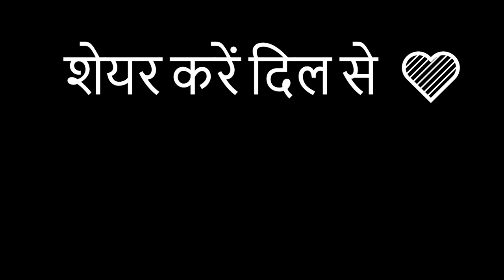18+ 😍 Chuchu Naughty with @KaniGamingg in GTA 5 RP / SOUL CITY